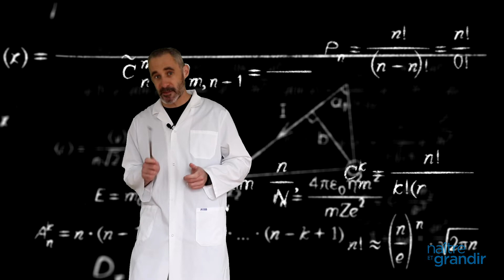Unités de mesures parentales en confinement - Le laboratoire parental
En confinement, Louis-Simon Ferland constate qu'il y a des mots qu’on entend beaucoup depuis quelques semaines: distance, mesures, unité… D'ailleurs, à force de vivre avec des enfants, on a développé avec le temps notre propre système d’unités de mesures.

À propos de Naître et grandir:
Naître et grandir offre une source d'information fiable et validée par des professionnels de la santé. Notre site soutient les parents dans le développement de leur enfant.